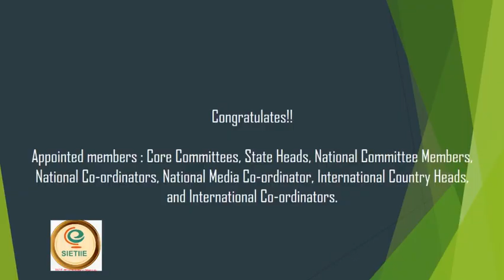Dr. Arindam Ghosh, State Head For Higher Education, Meghalaya, talks on Launch of SIETIIE I & R